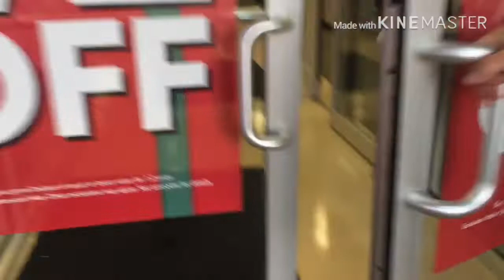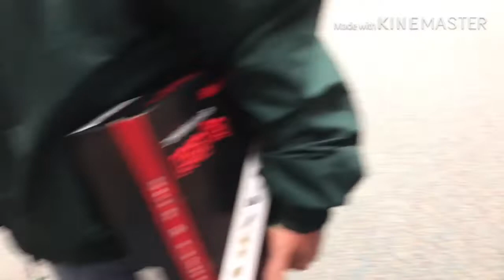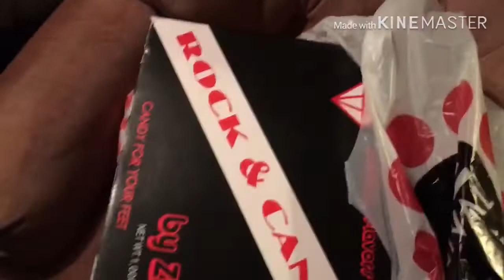First Vlog with my Husband | Bought Shoes for my Big Feet